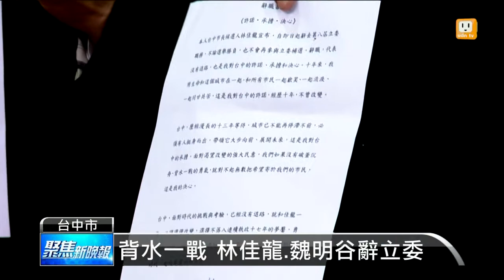【2014.11.25】林佳龍辭立委 胡志強諷"早就該辭" -udn tv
民進黨台中市長候選人林佳龍，以及彰化縣長候選人魏明谷，今天展現破釜沉舟、背水一戰的決心，宣布辭去立委。不過台中市長胡志強認為，林佳龍早就該請辭，還暗諷林佳龍這個時候才辭職，不夠光明磊落。完整內容 , FB , Twitter , G+